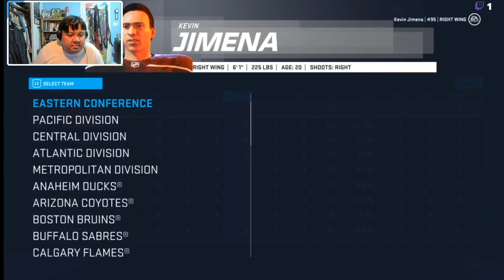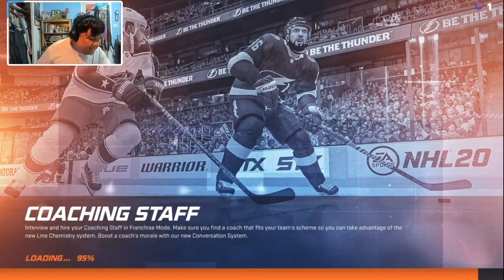NHL 20 (Be A Pro Mode) (Player 1) (Part 6)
Let's see how I do in season 2 of my pro player.